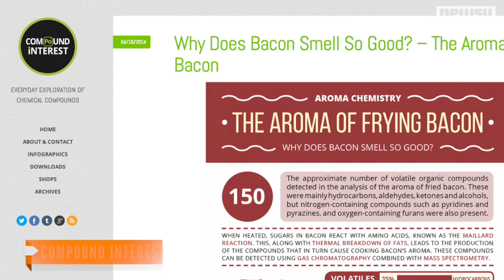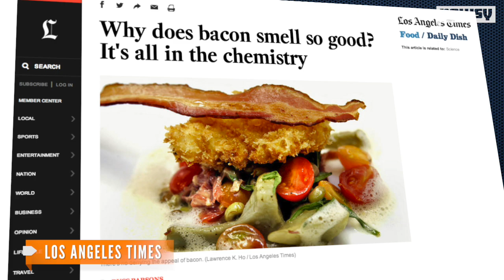Here's Why Bacon Smells Irresistible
As it turns out, about 150 chemical compounds work together to make bacon smell so heavenly.